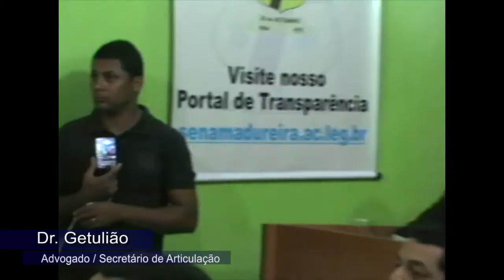Dr. Getulião Saraiva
Não haverá redução de direitos: Secretário de Articulação Institucional Dr. Getulião Saraiva esclarece Projeto de Lei aprovado na Câmara